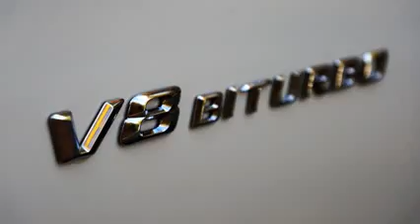2015 Mercedes Benz S63 AMG Coupe